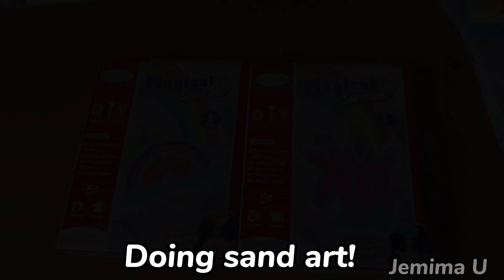Doing sand art 🖼